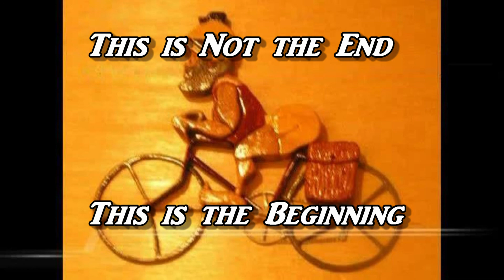Six Wood Storks Hold Court at the Pond Edge at Willow Point Pond Port Royal S.C.